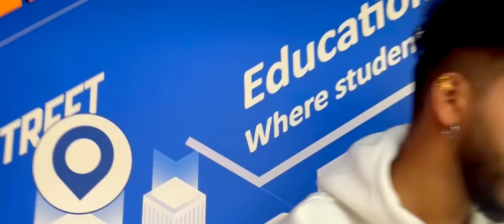A Ba Ho Malai K va Ho • Sushila Gautam • Bikaram Sharma • Roshan Regmi Ft. Sunil • Lomash • Rakshya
Bikram Sharma and Roshan Regmi Present's : New Nepali Song 2080

♪Song :-
A Ba Ho Malai   KBha Ho
ए बा हो मलाई के भा हो

🎬️ Audio Credits:-

♪Vocal :-
Bikram Sharma
Sushila Gautam
Roshan Regmi

♪Music / Lyrics :-
Roshan Regmi

♪Arrange :-
Sunil Pariyar

♪Arrange/Recordist :-
Bimal Chinal
Binod Pariyar

♪Mix-Mastaring
HBN Kismat
(1 DB HD)

🎬️ Video Credits:-

🎬️ Cast  :-
Sunil Chhetri
Rakshya Shrestha
Lomash Sharma

🎬️ Direction/Choreography :-
Sunil Chhetri

🎬️ Production:-
Tanka Karki (Chhineki)

🎬️ MUA :-
Sarita Magar

🎬️ Cinematographer :-
Durga Poudel

🎬️ Edit / Color :-
Amrit Chapagain